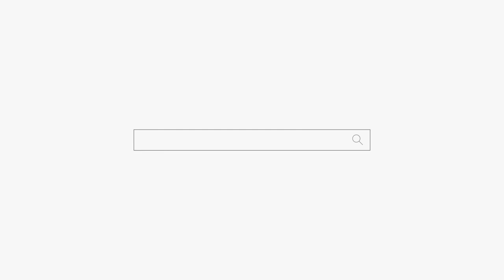똑땅해요ㅋㅋㅋ feat 포대화상,양파즙 강남점집 부산점집 서울점집 유명한점집 용군TV 소리당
됩니다.